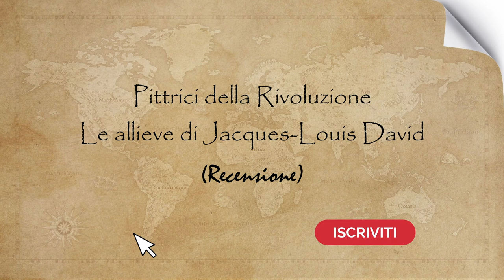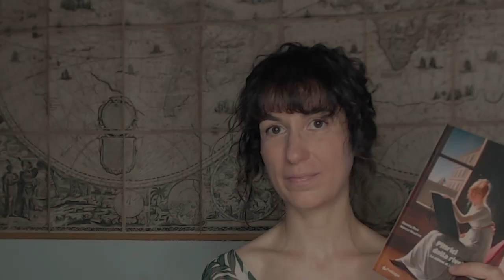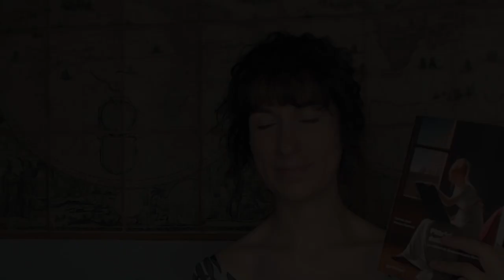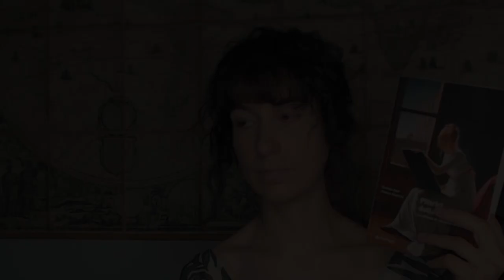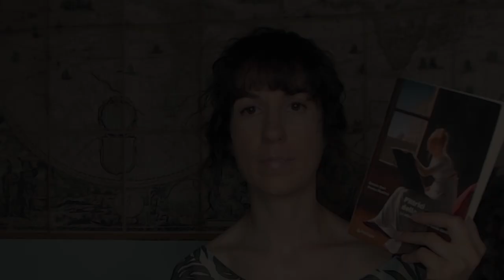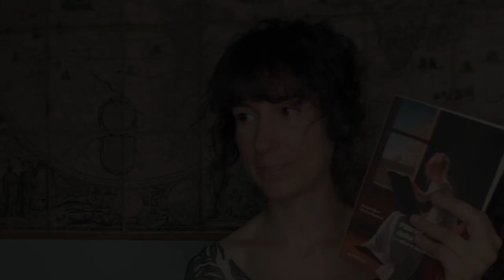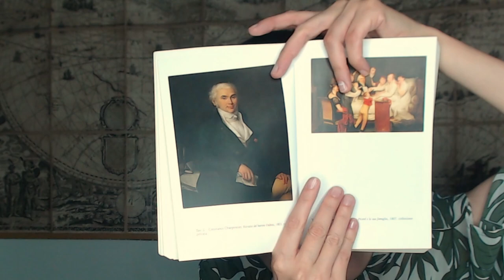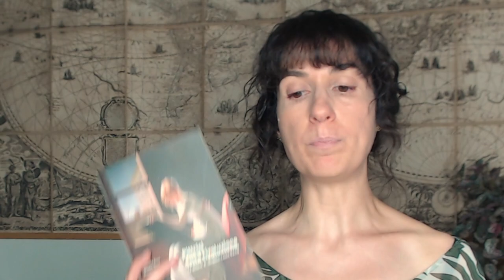PITTRICI DELLA RIVOLUZIONE | Le allieve di Jacques-Louis David, Recensione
PITTRICI DELLA RIVOLUZIONE | Le allieve di Jacques-Louis David, Recensione • (SUB ITA+ENG)

"Pittrici della Rivoluzione, Le allieve di Jacques-Louis David" è un libro di Daniela Boni e Monica Manfrini, e parla - come dice il titolo - delle pittrici allieve di Jacques-Louis David che hanno vissuto e operato (anche) durante la Rivoluzione Francese.

Ho acquistato questo libro non meno di un anno fa, ma l'ho letto solo in questo periodo. È stata una lettura interessante ma anche impegnativa, poiché il libro è pregno di informazioni e nozioni. E ho quindi pensato di fare un video recensione.

In questo video andiamo quindi a scoprire le storie nascoste di 15 artiste straordinarie, ed esploriamo il libro "Pittrici della Rivoluzione, Le allieve di Jacques-Louis David". Queste donne talentuose, che hanno vissuto durante la Rivoluzione Francese e sono state allieve del famoso pittore Jacques-Louis David, hanno lasciato un segno indelebile nell'arte, nonostante siano state dimenticate dalla storia dell'arte. Unisciti a me nel riportare alla luce le loro opere e nel celebrare  il loro contributo alla pittura.

Capitoli:
0:00 Apertura
0:45 Introduzione
5:35 Capitolo I: Louise-Catherine e Anne Guéret
8:13 Capitolo II: Marie-Anne Lavoisier
16:24 Capitolo III: Costance-Marie Charpentier
18:13 Capitolo IV: Pauline Desmarquets Auzou
21:26 Capitolo V: Marie-Guilhelmine Leroulx-Delaville Benoist
29:46 Capitolo VI: Marie-Elisabeth Delaville-Leroulx
31:50 Capitolo VII: Constance Mayer
34:18 Capitolo VIII: Angélique Levol Mongez
36:28 Capitolo IX: Césarine-Henriette-Flore Davin-Mirvault
37:24 Capitolo X: Marie-Anne Julie Forestier
40:07 Capitolo XI: Jean-Louise (Nanine) Vallain Piètre
42:40 Capitolo XII: Marie-Denise (Nisa) Lemoine Villers
48:13 Capitolo XIII: Stéphanie de Virieu
50:52 Capitolo XIV: Sophie Bertaud Chéradame
51:49 Capitolo XV: Louise-Rose-Julie Duvidal de Montferrier Hugo
53:21 Recensione, Opinione personale
1:14:31 Chiusura

» SOTTOTITOLI IN ITALIANO PER NON UDENTI

LA MUSICA IN QUESTO VIDEO:
La bellissima musica che trovate in questo video è stata scritta dal compositore con cui collaboro.
Il titolo è "Cello Waves"

Grazie di aver visto questo video, e grazie di aver letto questa descrizione.
Grazie se ti sei iscritta/o al mio canale, grazie se hai lasciato un mi piace e/o un commento, e grazie se hai deciso di visitare il mio sito e di seguirmi sui social.